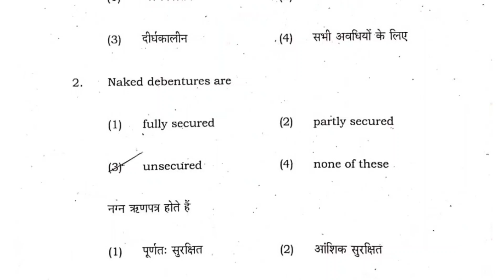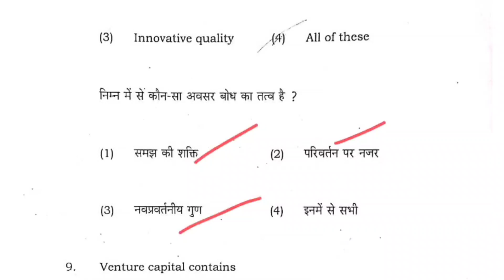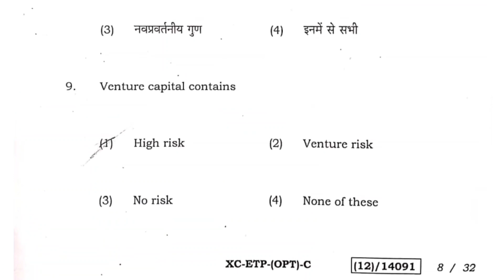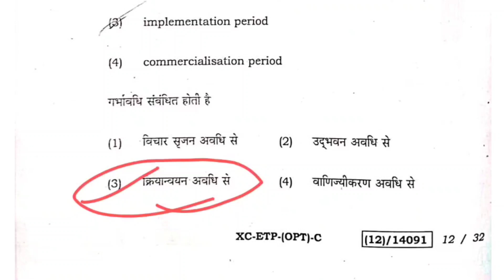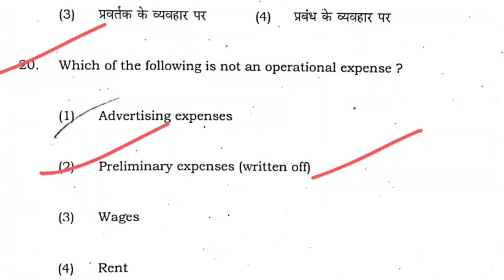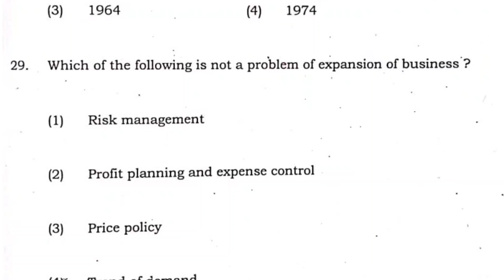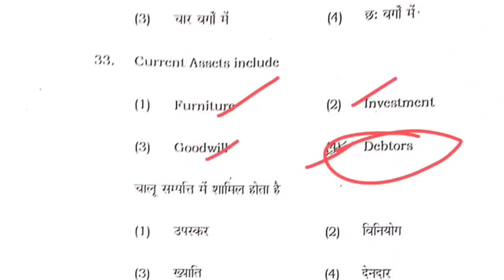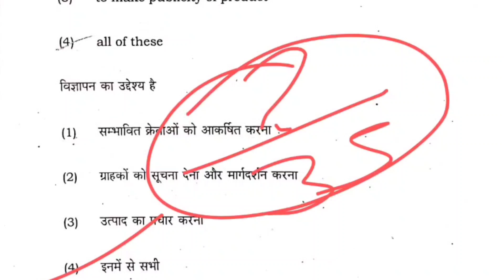29 March Answer Key ETP Class 12| Jac Board Class 12 ETP Answer Key 2023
29 March Answer Key ETP Class 12| Jac Board Class 12 ETP Answer Key 2023

Class 12 ETP Top - Subjective 🔥 | Class 12 ETP Important Question 2023 Jac Board

Class 12 ETP Top - 120+ MCQ 🔥 | Class 12 Entrepreneurship Important Question 2023 Jac Board

Model Paper  Class 12th Solution (2021) // Class 12 Commerce model Paper अर्थशास्त्र
Hey!
In this video, we are going to explain Jac Board Arts Model Paper Class 12th subject Entrepreneurship according to New Reduce Syllabus 2022-23.

Related keyword?
jac board model paper 2022 class 12 Geography
Jharkhand Board Entrepreneurship model paper 2022 class 12 ETP
Commerce Model Paper 2023
Jac Board Geography Model Paper 2023
अर्थशास्त्र मॉडल पेपर 2021
Entrepreneurship Modal Paper Hindi
Jac board Class 12  Model Paper Entrepreneurship 2022 second Term
jac board Entrepreneurship syllabus